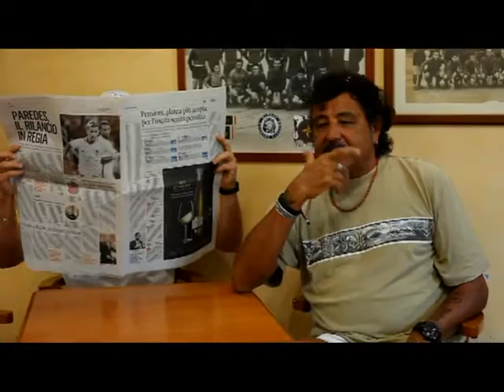Bar Sport del 08/12/2016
Momenti salienti di questa puntata:
0:00 CALCIO Il supertifoso del Civitavecchia Roberto Giacomini omaggia la troupe di Trc con dei cioccolatini
1:15 BASKET CHALLENGE Ispirandosi agli youtuber, questa sera Italia e Stati Uniti si fronteggiano con delle gare di tiro molto particolari... Protagonisti gli esponenti della Ste.Mar 90 Lorenzo Cecchini, Ferdinando De Maria, Jamel Morris e Michael Moore
20:05 WINDSURF Matteo Evangelisti parte per Auckland, in Nuova Zelanda, per gareggiare ai Mondiali